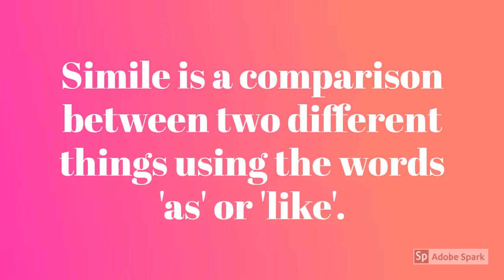Tutorials by Megha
(Basic Level Tutorial)
Are you a student of English Literature?Or do you want to understand the writer's craft? The Figures of Speech are important literary devices that contribute to the writing style of the author or the poet. In this video we will learn about the figure of speech-SIMILE.